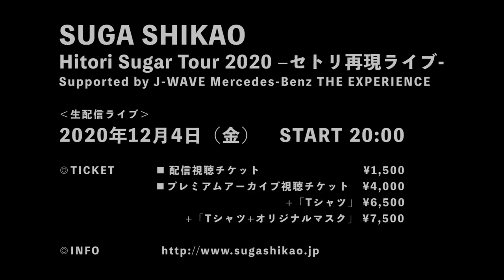スガ シカオ セトリ再現ライブ × 配信ライブ 「SUGA SHIKAO Hitori Sugar Tour 2020 –セトリ再現ライブ-」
「SUGA SHIKAO Hitori Sugar Tour 2020 –セトリ再現ライブ- Supported by J-WAVE Mercedes-Benz THE EXPERIENCE」

■配信日時：2020年12月4日（金）20:00～

■配信プラットフォーム：ローチケ LIVE STREAMING / PIA LIVE STREAM / イープラス Streaming+

■チケット
配信視聴チケット ¥1,500（税込）
プレミアムアーカイブ視聴チケット　¥4,000（税込）
　+「Tシャツ」 ¥6,500（税込）
　+「Tシャツ+オリジナルマスク」 ¥7,500（税込）

Hitori Sugar Tour 2020 –セトリ再現ライブ- Supported by J-WAVE Mercedes-Benz THE EXPERIENCE サイト：